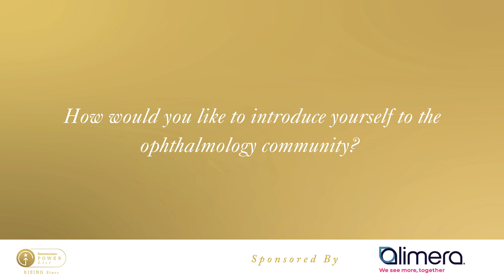Meet the Rising Stars! An Interview with Pooja Khamar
Pooja Khamar is a consultant and lead trainer in cataract and refractive services, and a clinician and a translational scientist at Narayana Nethralaya Eye Institute, Bangalore, India.